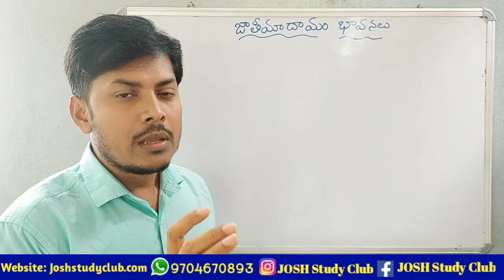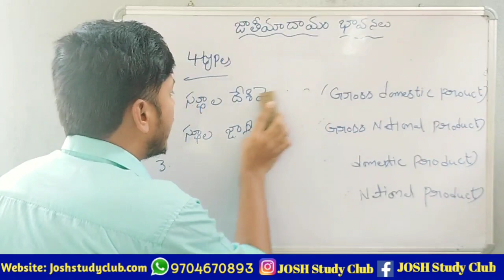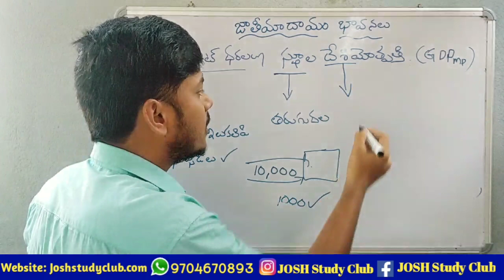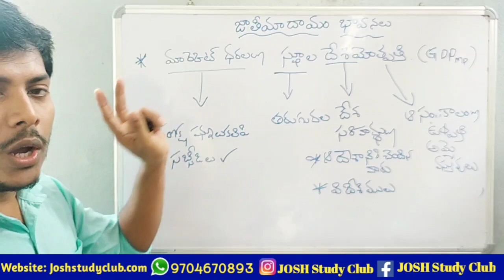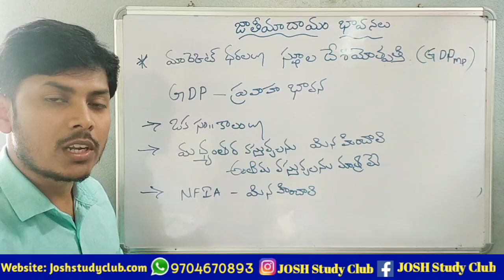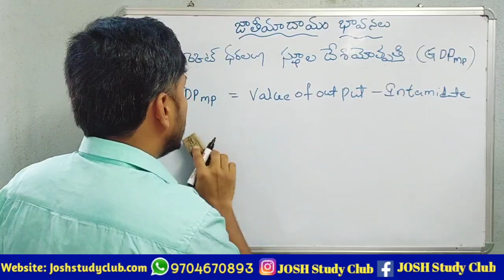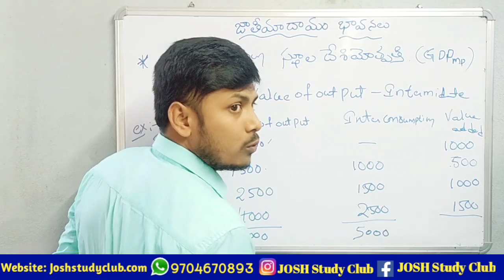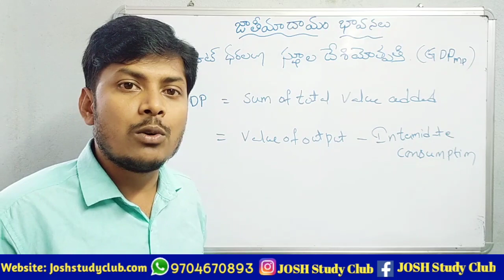జాతీయాదాయం భావనలు పార్ట్ -1 | Indian Economy | Class-18 | Group 2